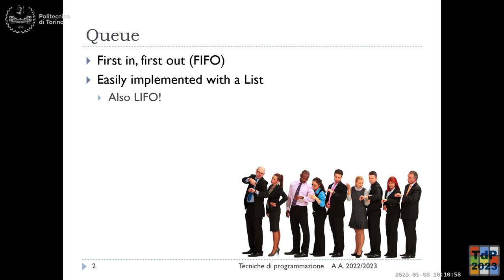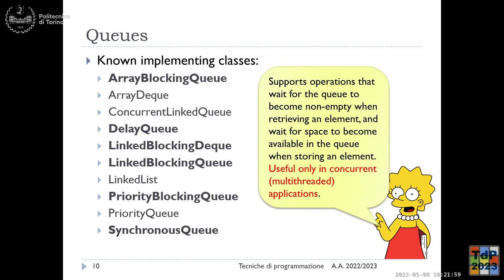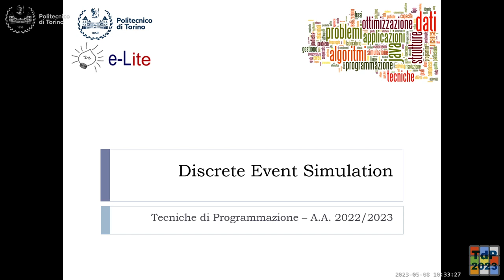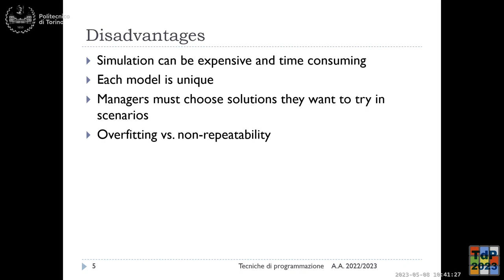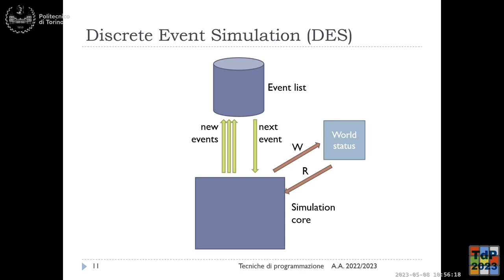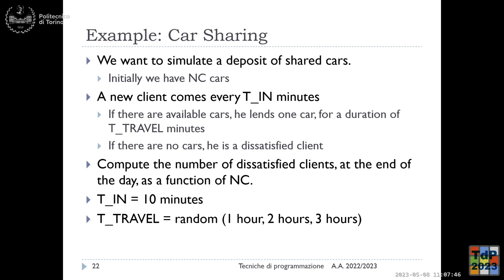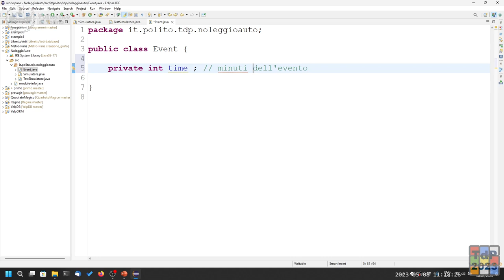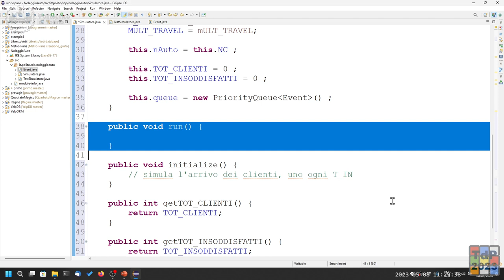TdP2023-L27: Code Prioritarie. Simulazioni ad Eventi Discreti.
Lezione 27 del 08/05/2023: Code Prioritarie. Simulazioni ad Eventi Discreti.